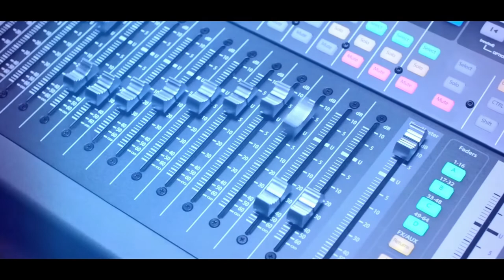അന്നാ ബ്ലെസ്സിക്ക് ഇനിയും പഠിക്കണം , ജീവിതത്തിലേക്ക് തിരിച്ചുവരണം ,നിങ്ങൾ വിചാരിച്ചാൽ അതിനു കഴിയും